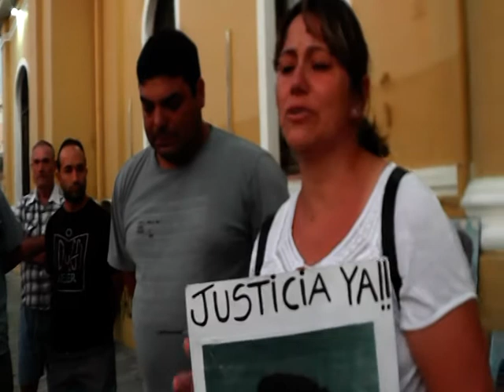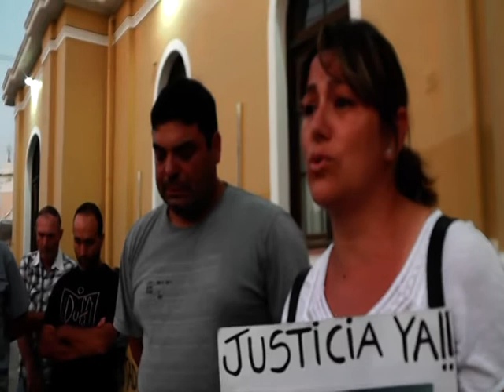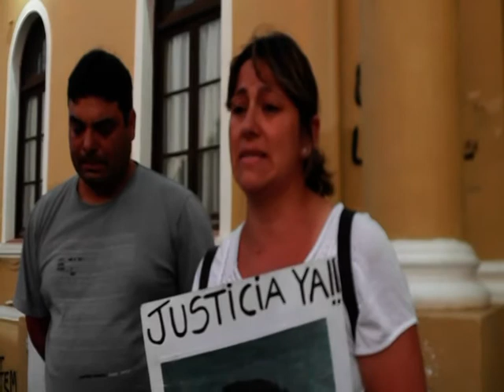ALOCUCION DE PATRICIA MAMA DE NICO